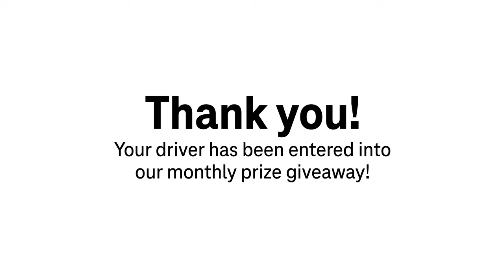The Button (2024 refresh)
The Button will randomly appear on the Octopus tablet for passengers during trips. Every click on The Button give the driver another entry into a random prize drawing!